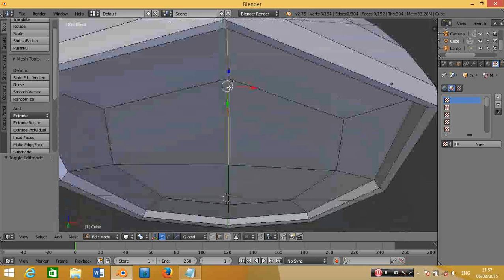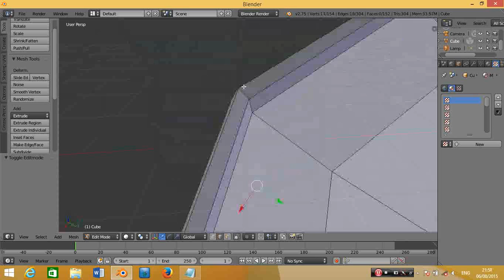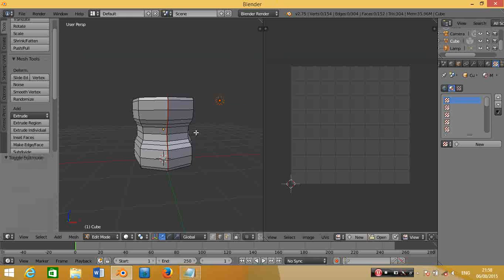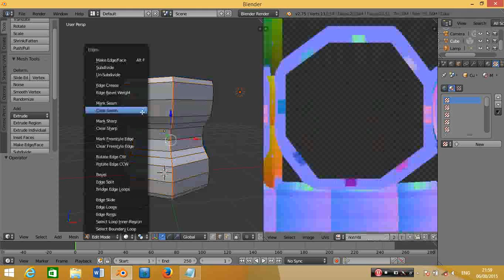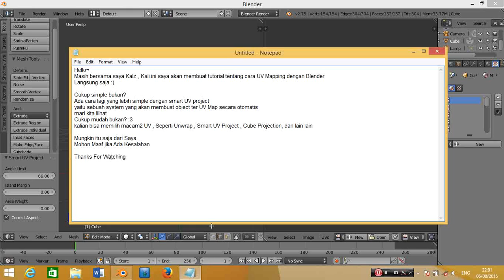Blender - How to UV Mapping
How to Easy UV Mapping